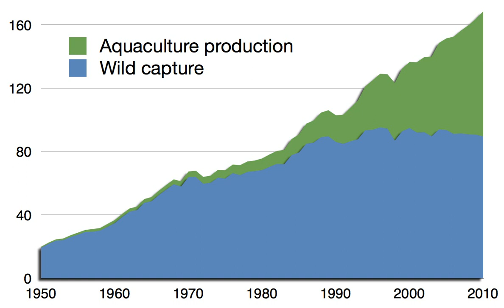List of harvested aquatic animals by weight | Wikipedia audio article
This is an audio version of the Wikipedia Article:
List of harvested aquatic animals by weight

SUMMARY
See also: World fish production, Fishing industry by country, and Types of seafood
This is a list of aquatic animals that are harvested commercially in the greatest amounts, listed in order of tonnage per year (2012) by the Food and Agriculture Organization. Species listed here have an annual tonnage in excess of 1,600,000 tonnes.
This table includes mainly fish, but also listed are crabs, shrimp, squid, bivalves, and a soft shell turtle.
Note that Oreochromis niloticus and Penaeus monodon appear twice, because substantial amounts are harvested from the wild as well as being extensively raised through aquaculture.